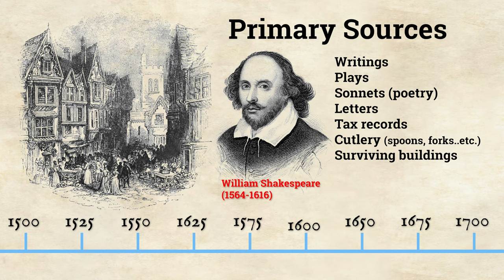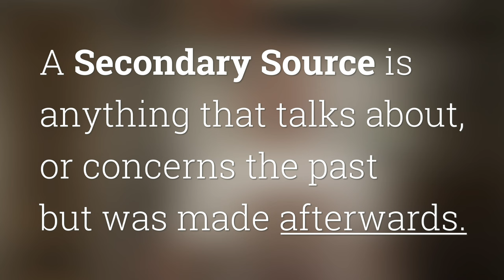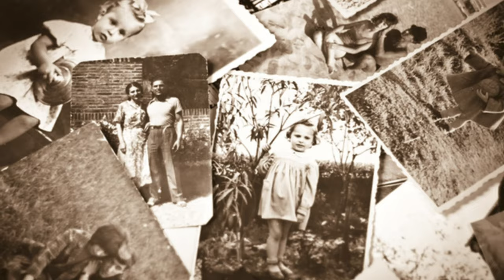What's the difference between Primary and Secondary Sources in History?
This video introduces students of history to how we do historical research. It explains the difference between primary and secondary sources -   the core sources underlying all historical research.

If you need help writing your history essay, one of the cheapest and best resources is Mary Lynn Rampolla's A Pocket Guide to Writing in History:

My name is Dr. Christian Knudsen and I am a medieval historian and Professor of Cultural History in Sheridan’s Faculty of Humanities and Social Sciences. My channel posts videos on history and lectures from the courses I teach.

Is there a question you want answered about history or the Middle Ages?

Camera Equipment used:
Blackmagic Pocket Cinema Camera 4k
Samsung T5 Portable SSD 1TB
Rode RTG5 Location Recording Kit
Sennheiser Pro Audio EW Omni-Directional Wireless Lavalier Microphone
Tascam DR-60DMKII 4-Channel Portable Audio Recorder for DSLR